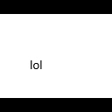lol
Edit: it works